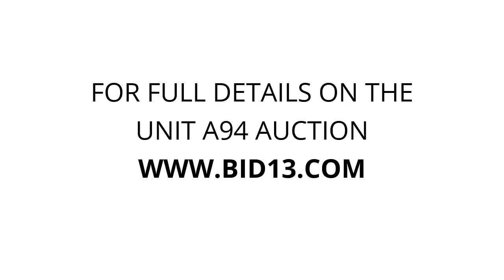Bob's Mini Storage - Unit A94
This unit contains bikes,  buckets, toolbox and other miscellaneous items